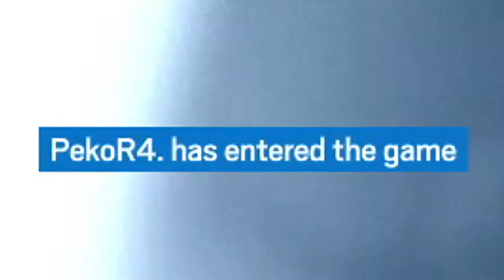Rainbow Six Siege | Kebodohan di Malam Hari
Ngakak gk jelas

Panduan teks subtitle:
Kuning = Akbar
Biru = Althaf
Hijau = Ariel
Merah = Ariya
Pink = Mothy
Biru muda = Thariq
Putih outline item = Dhanu
Putih outline pink = Alwi